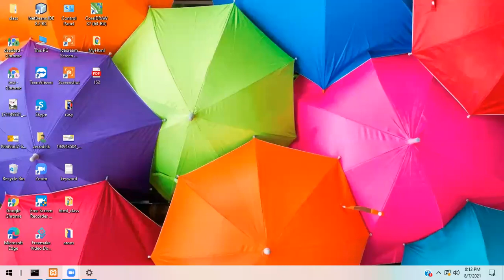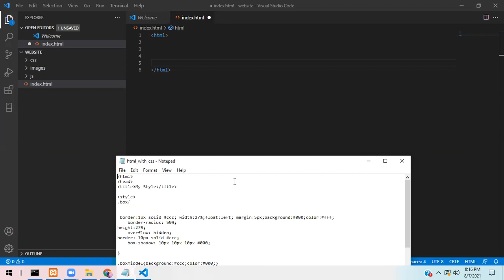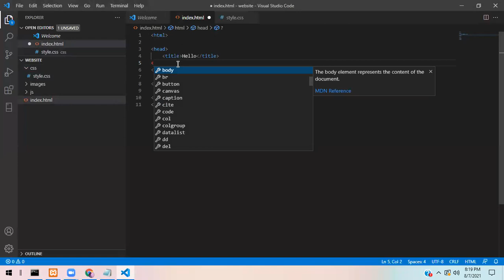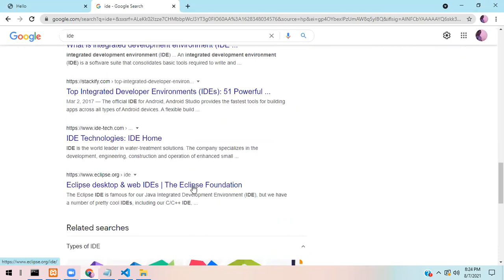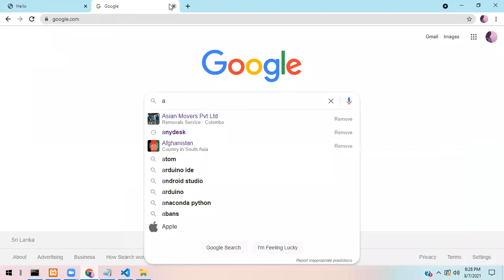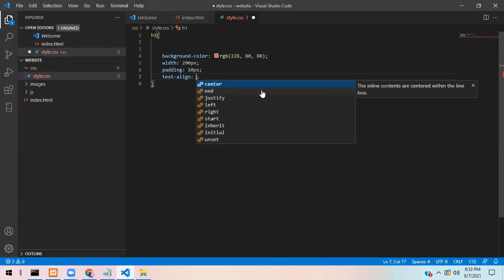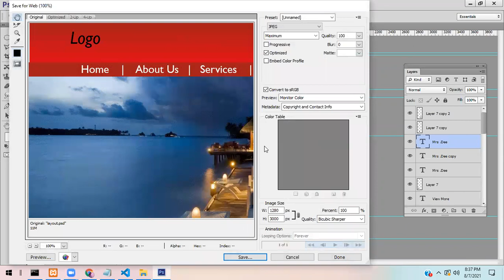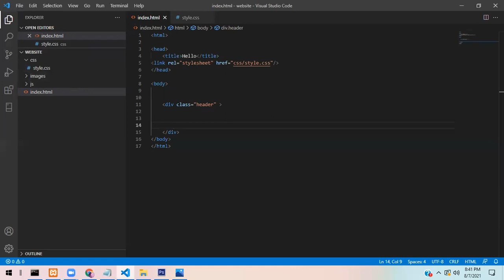HTML and CSS Tamil Class 7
software training for the creative professional.training courses from beginner to advanced. Productivity, Creativity, and Developer.

Learn software, creative, and business skills to achieve your personal and professional goals. Join today to get access to all courses.

Well organized and easy to understand Web building tutorials with lots of examples of how to use HTML, CSS, JavaScript, SQL, PHP, and XML.

All Development · Web Development · Mobile Apps · Programming Languages A Complete HTML5 Programming Course for Beginners